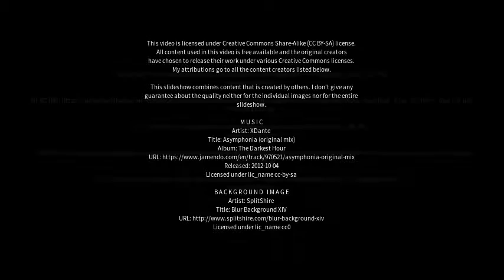Best places to visit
Best places to visit - Caimancito (Argentina) Best places to visit - Slideshows from all over the world - City trips, nature pictures, etc.